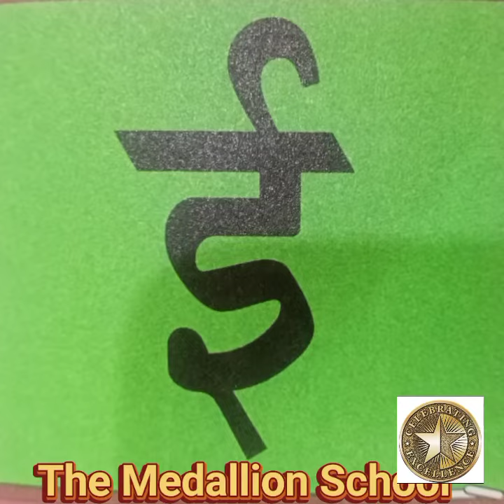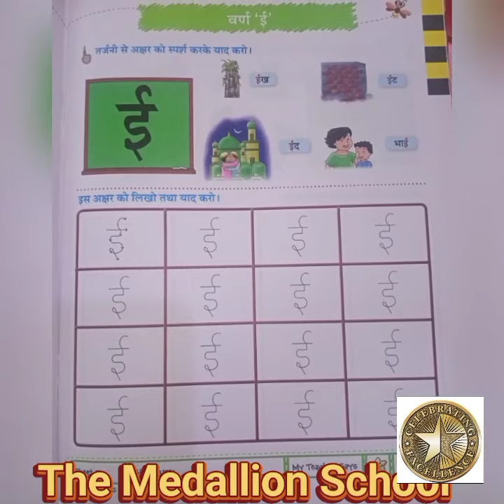हिंदी प्रवेशिका भाग 1 वर्ण ई Hindi praveshika bhag 1